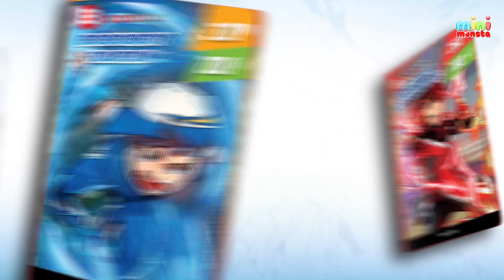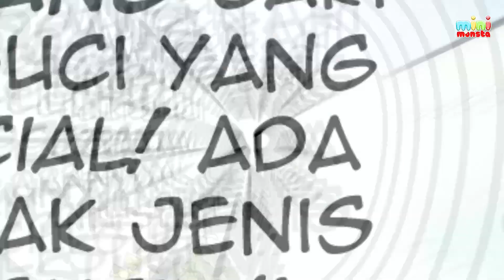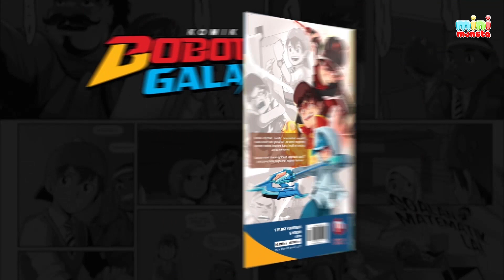Kemunculan pertama BoBoiBoy Halilintar!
Animonsta Studios Sdn. Bhd.